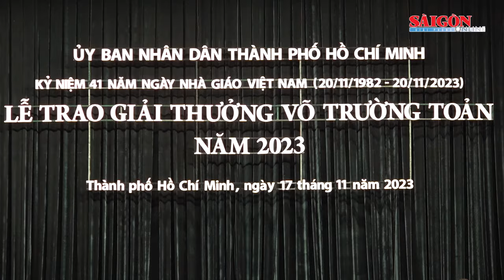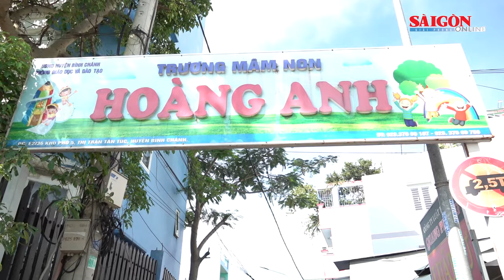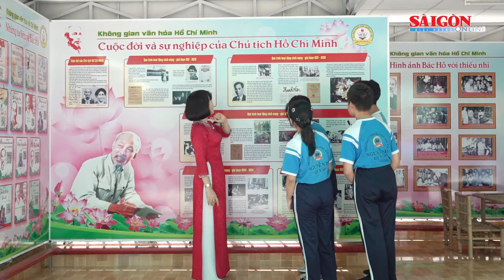Vinh danh 50 nhà giáo tiêu biểu đạt giải thưởng Võ Trường Toản 2023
Sáng 17-11, Sở GD-ĐT TPHCM trao Giải thưởng Võ Trường Toản năm 2023 cho 50 nhà giáo. Giải thưởng có sự đồng hành của Báo Sài Gòn Giải Phóng.

Phát biểu tại buổi lễ, đồng chí Nguyễn Thị Lệ, Phó Bí thư Thành ủy, Chủ tịch HĐND TPHCM nhấn mạnh, trong nhiều năm qua, Giải thưởng Võ Trường Toản do Sở GD-ĐT TPHCM và Báo Sài Gòn Giải Phóng phối hợp tổ chức đã trở thành một hoạt động thường niên nhằm tôn vinh những cán bộ quản lý giáo dục, những nhà giáo tiêu biểu, những người đã có những đóng góp to lớn cho sự nghiệp GD-ĐT của TP.